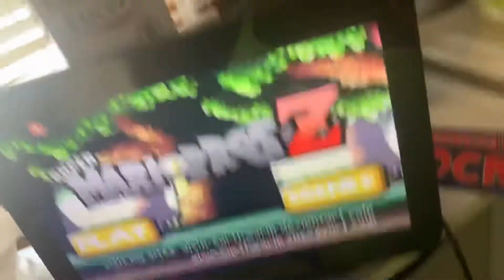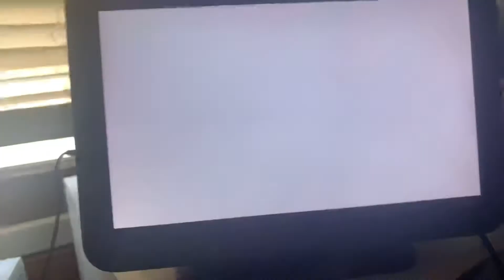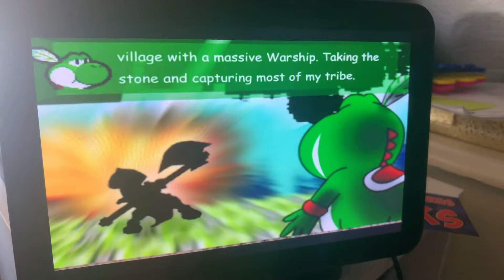SMBZ Plush Episode 5 Trouble on yoshis island